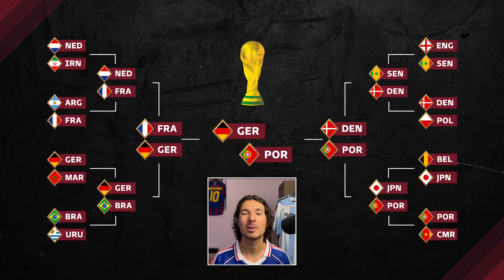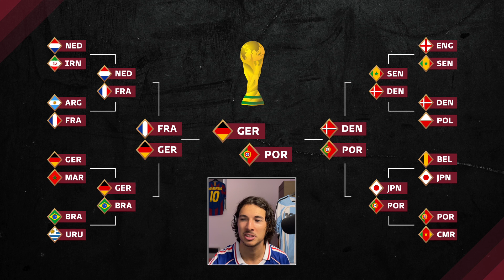Qui va GAGNER la Coupe du Monde 2022 ?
Simulation un peu différente de d'habitude, mais scénario qui pourrait marquer l'histoire grâce à un grand nombre d'affiches et de revanches du passé...

Alors qui est votre FAVORI pour ce mondial 2022 ?